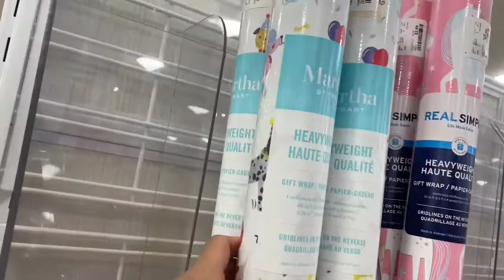HOME GOODS "SHOPPING" Great NEW Finds, MUST SEE!!!!!!